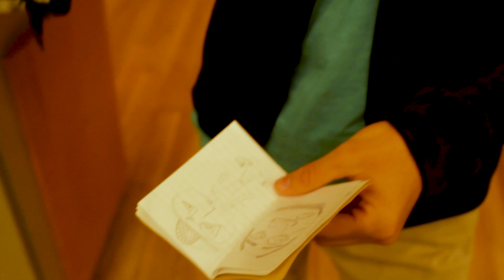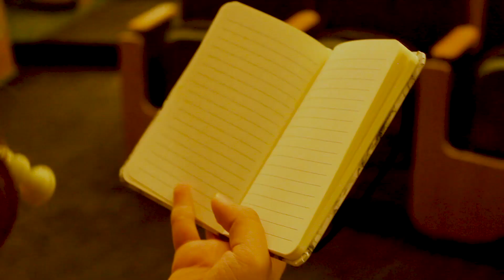"Slam Poets" — Maxine & Jake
Two slam poets present their poetry show.

Maxine McCormick
Jake Schick
Miranda Kang